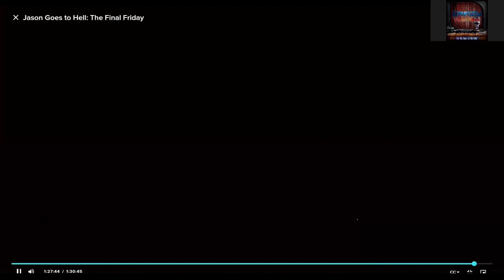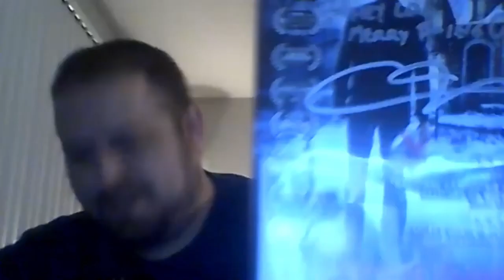Crazy Train Radio's "Jason Goes To Hell" Post Watch Along Q & A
Fans had an opportunity to sit back and chat with fans with Director/Writer Adam Marcus to talk about "Jason Goes To Hell" but also few other things as well. Truly an opportunity to sit under the "learning tree" as far as the movie business goes.